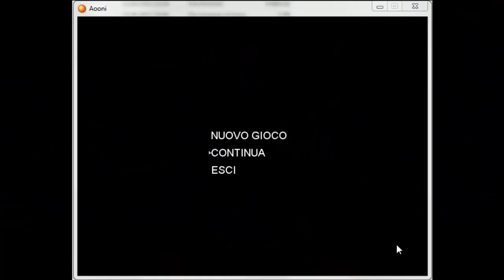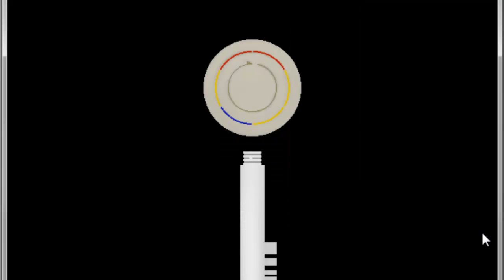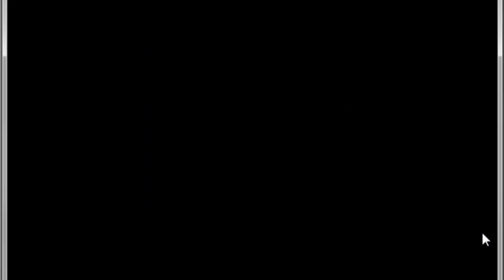Ao oni - Episodio 3 - Buttatemi fuori da sta casa!!!!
raga aiutatemi, vedo testoni blu ovunque, devo aver esagerato con le golia active plus D: